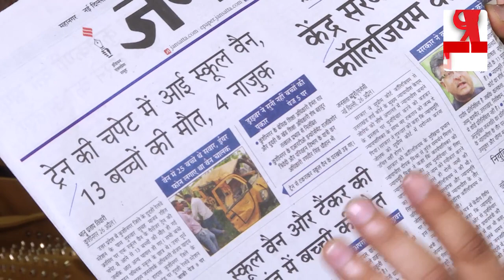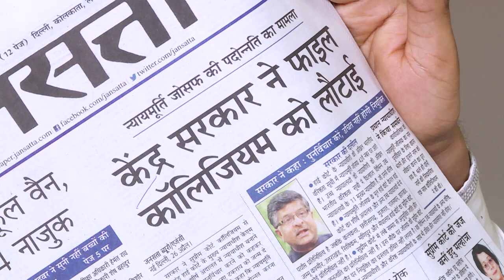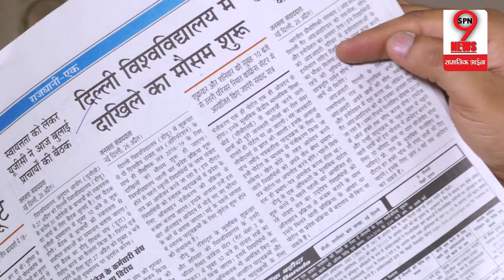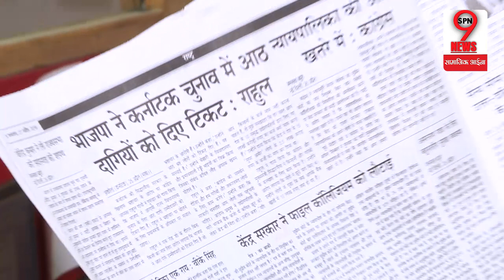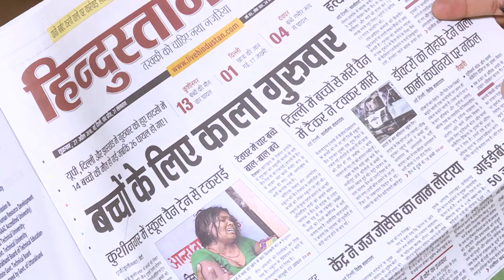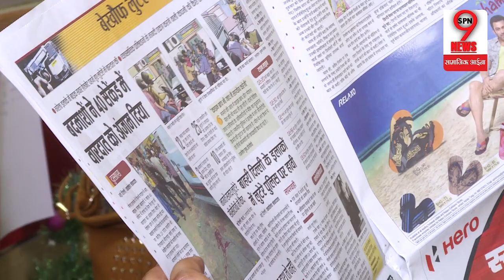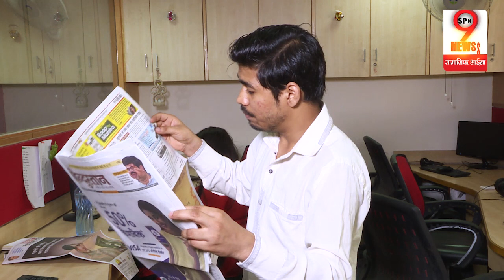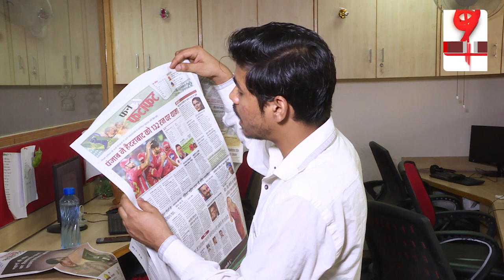यूपी के कुशीनगर में हुए हादसे का सच आया सामने, योगी ने दिए जांच के आदेश | Kushinagar Accident Case